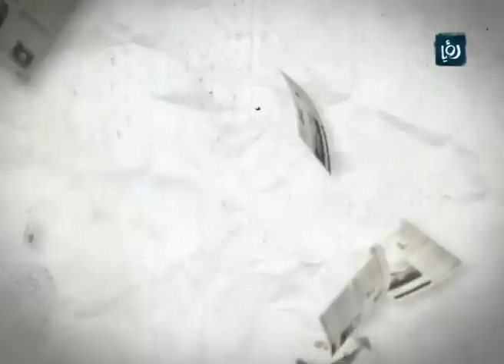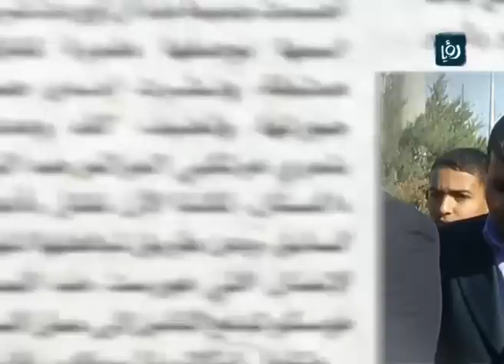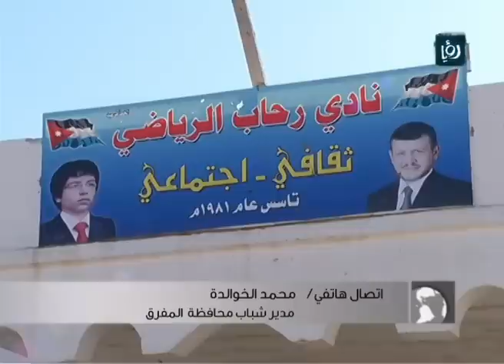ملاحظات المواطنين حول نادي رحاب الثقافي والرياضي | Roya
برنامج دنيا الصحافة يأخذ ملاحظات من المواطنين حول نادي رحاب الثقافي والرياضي